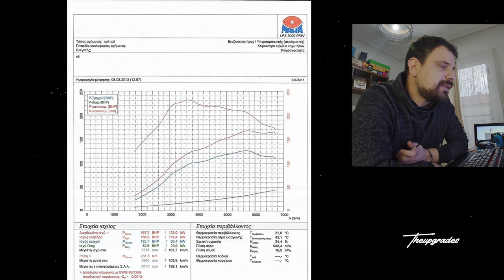Οι πρώτες μέρες είχαν κάποιες αναποδιές | STORYTIME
Η ιστορία για το πως περάσαν οι πρώτες μέρες με το Colt και τι αλλαγές έκανα την πρώτη βδομάδα !Ελπίζω να σας αρέσει!Γράψτε μου στα σχόλια για το αν έχετε παρόμοια πρώτη εμπειρία.